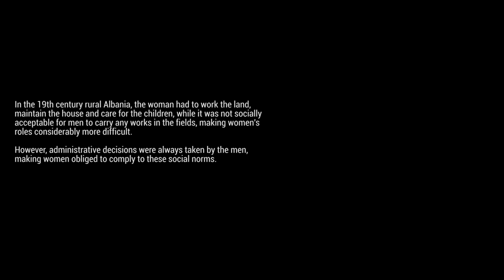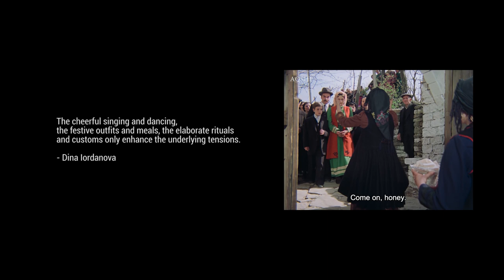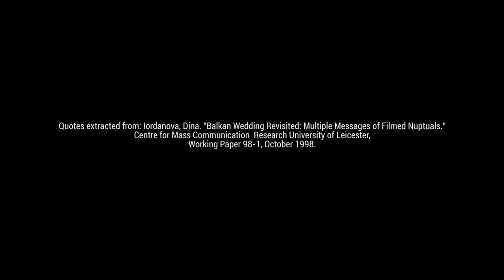Social Control in Romantic Love Part I by Letitia Popa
With this audiovisual essay we propose an inclusive vision of the links between social control and “true” love in arranged marriages by relating the position of the woman in regards to the society she is coming from, and thus highlighting seen and unseen political and social constraints in regards to the positioning of the woman. Many times, the metaphor of the wedding works as a double sword, aside from reassessing the gaze upon women’s position and gender roles inside the culture, it also gives a stronger image upon the society at large. Both women manage to revert the social stigmas, by taking their power into their hands. In the first case, Marigo marries Gino, but later is able to free herself from the unwanted marriage. In the case of Stone Wedding, the bride takes the initiative by staring uncontrollably towards one of the musicians. Moments later, they are both seen fleeing the wedding: the bride - her unwanted arranged marriage, the singer - moving forward together with his love.